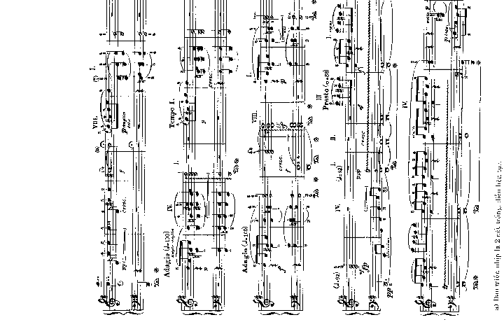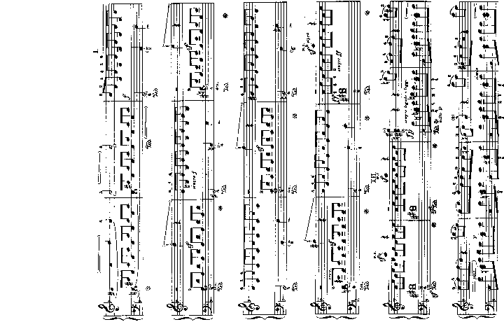Ludwing Van Beethoven - Các bản sonata dành cho Piano tập 3 part 8